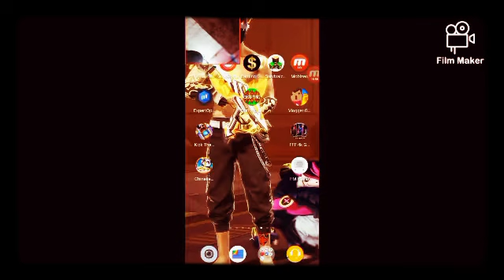August 13, 2022